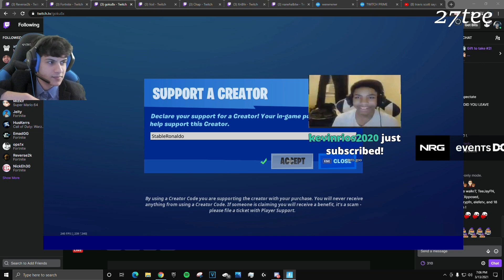Streamers React To Chun Li Skin Back In Fortnite & All Hunters Return To Fortnite Item Shop